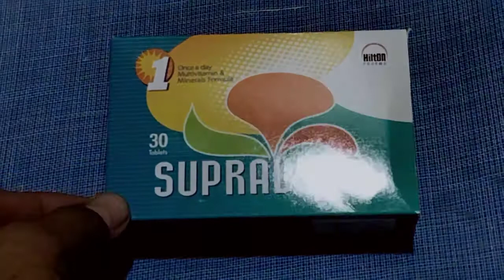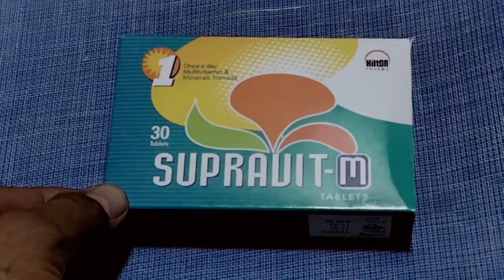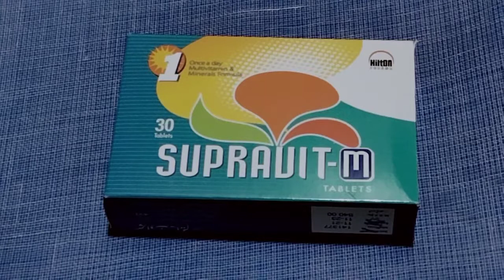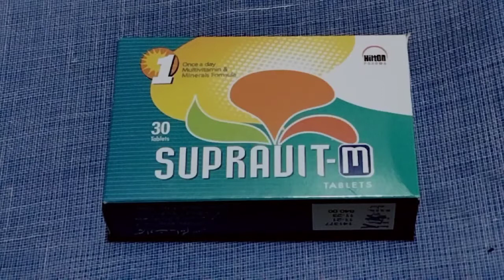SUPRAVIT M | a good multivitamin for health and immune system | HASHAM ARBI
اگر آپ اس چینل میں نئے ہیں تو اس چینل کو سبسکرائب کریں